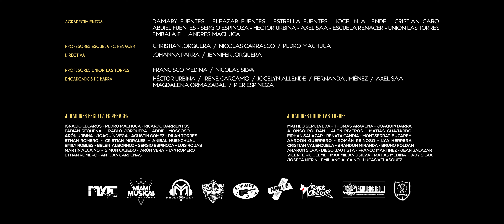EL QUE LA SIGUE LA CONSIGUE - @Maddyazzyi ( video oficial ) LAEMEYLAYGRIEGA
EL Que LA SIGUE LA Consigue

♫ Producción musical ♫

Brokaefe

rinzler y Styn Saliny
Harmony Archquitecs  🎼🎼🎼

Brevkbone_cine

MIAMI MUSICAL PRODUCTION | @miami_musical